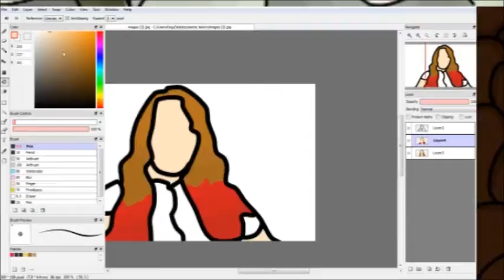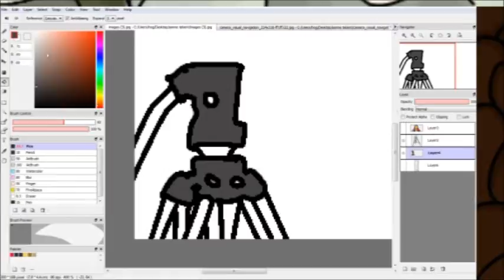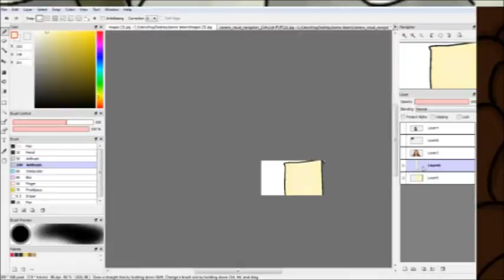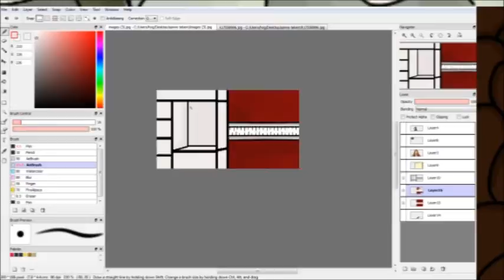sanne tekent - eshter de vlogger - 3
games en vlogs vooral minecraft

upload schema:
maandag: vlog
woensdag: gameplay van Bart
vrijdag: Let's play van Suus
dit schema staat echter nog niet vast dus kan nog veranderen!!